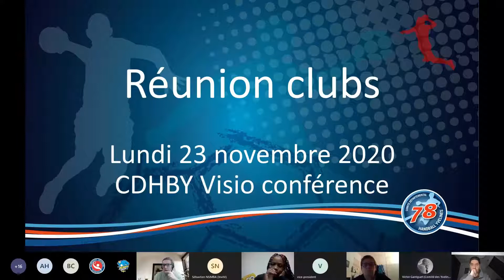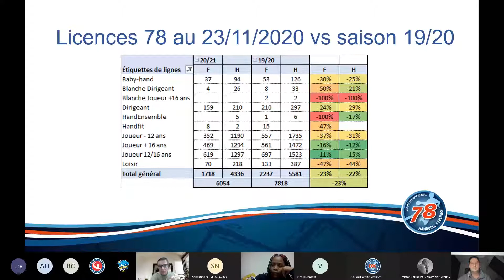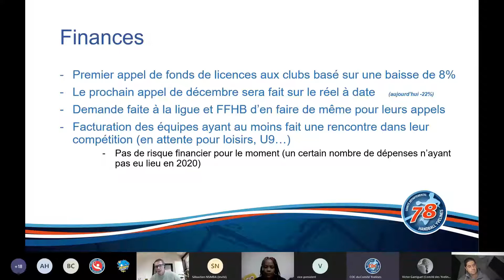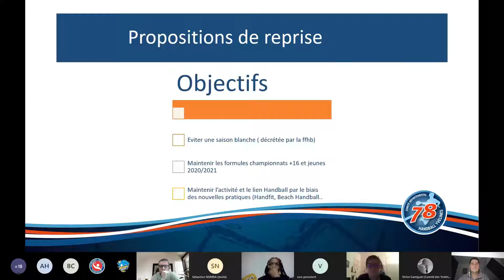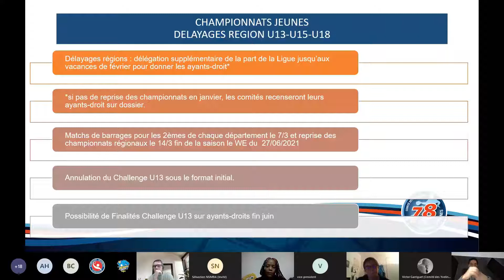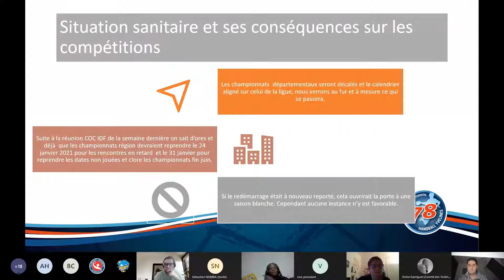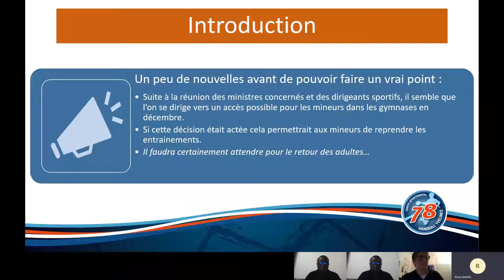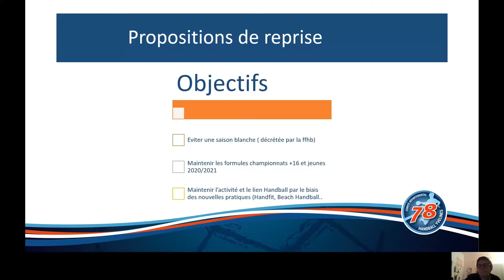CDHBY - Visio Conférence de la Réunion des Clubs du Département - 23 Novembre 2020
Ordre du jour :
   • Finances et licences​
   • COC : Introduction​
   • Situation sanitaire​
   • Propositions de reprise​
   • Questions diverses